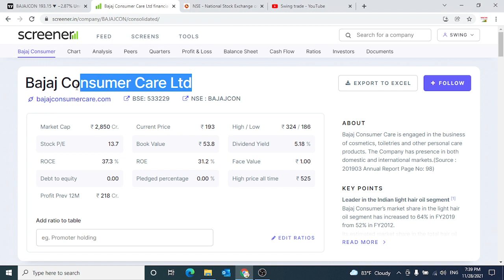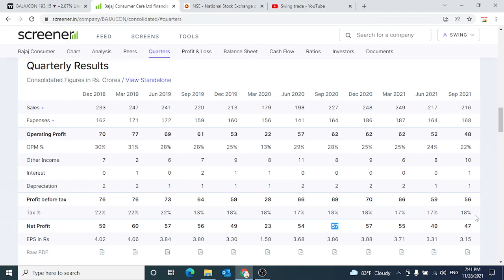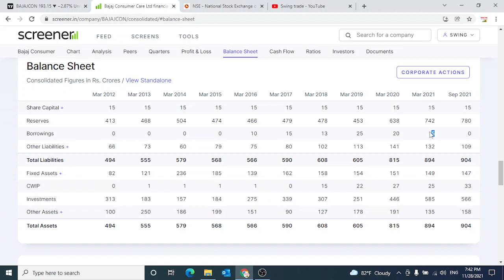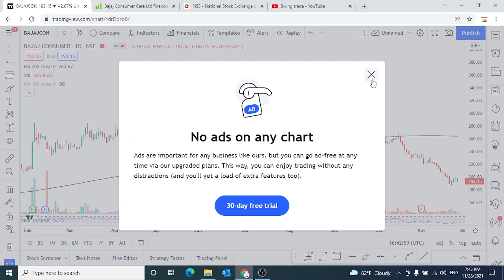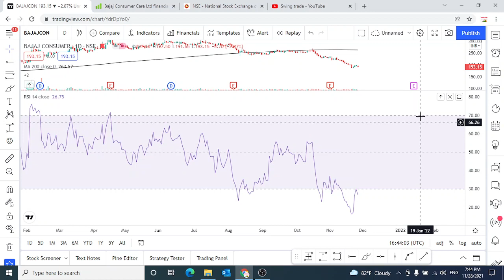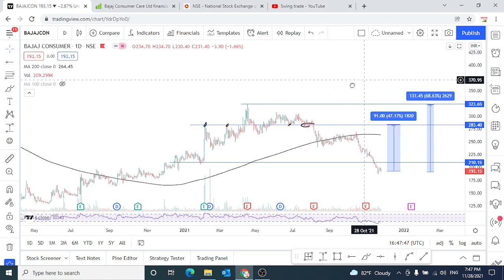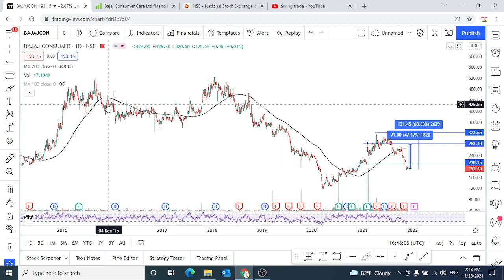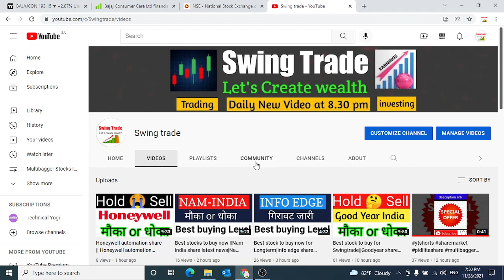Hold or Exit || Bajaj consumer share latest news || bajaj consumer stock analysis || swingtrade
Multibagger,
Positional Trading
Technical Analysis